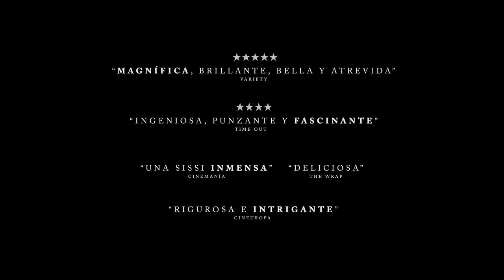La emperatriz rebelde (Corsage) - Trailer subtitulado en español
La emperatriz rebelde (Corsage) - Trailer Oficial Subtitulado en Español (2022)

Sinopsis: En la Navidad de 1877, Sissi Emperatriz celebra su 40 cumpleaños y no hay atisbo de felicidad a su alrededor: es juzgada constantemente por sus propios hijos y vive sumisa a su belleza en decadencia por el paso del tiempo. Asfixiada por las normas, y con un apetito voraz de saber y de vida, Isabel de Austria se rebela cada vez más contra las imposiciones, en búsqueda de la emoción de la juventud

Dirección: Marie Kreutzer
Reparto: Vicky Krieps, Colin Morgan, Florian Teichtmeister, Finnegan Oldfield, Aaron Friesz, Raphael von Bargen, Alma Hasun, Tamás Lengyel, Jeanne Werner